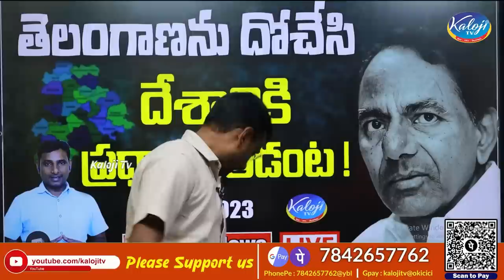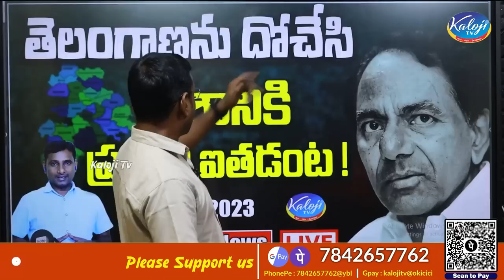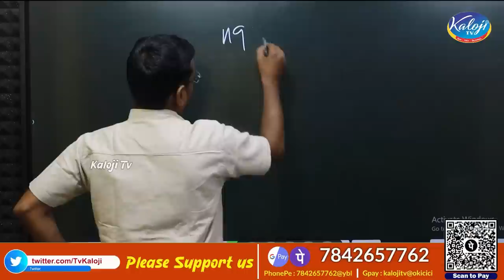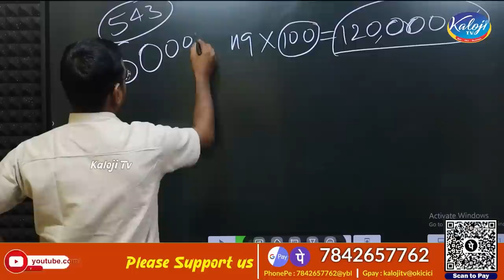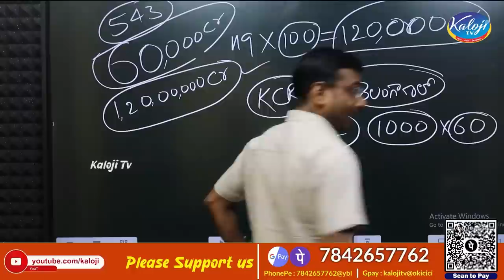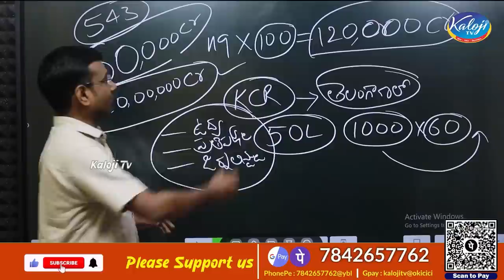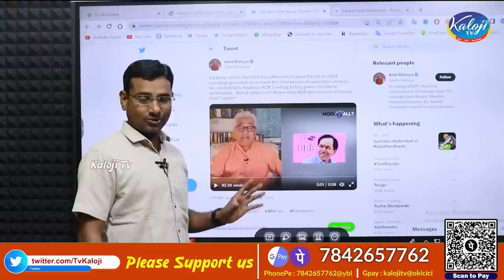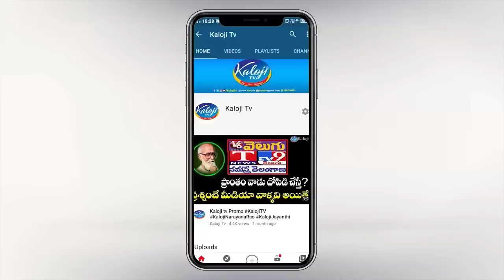తెలంగాణను పాలిస్తున్నది ఒక దొంగ ప్రజలు మేల్కొనాలే | Bakka Judson Sensationala Comments | Kaloji TV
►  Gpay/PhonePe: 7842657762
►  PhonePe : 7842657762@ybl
►  Gpay : kalojitv@okicici